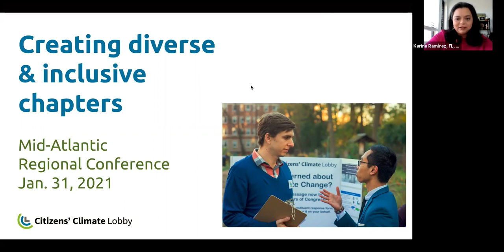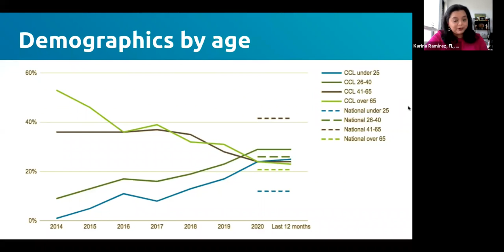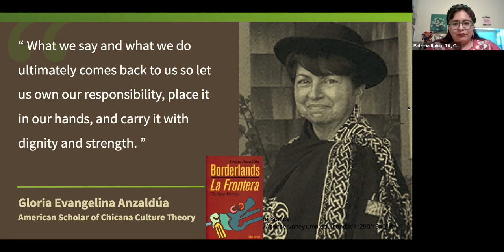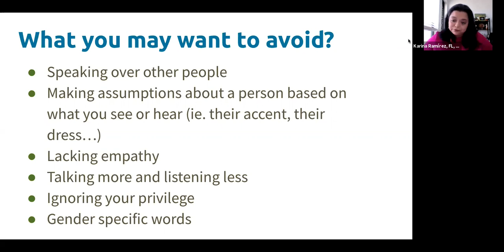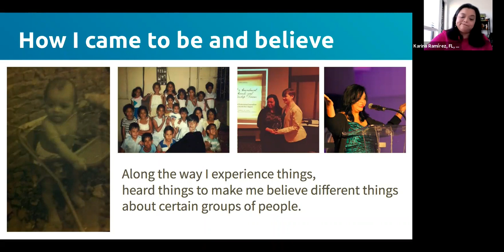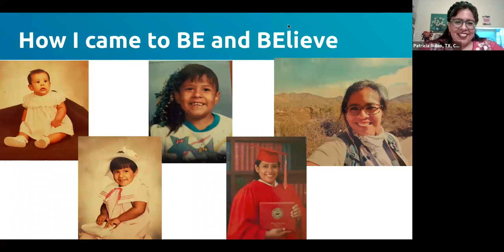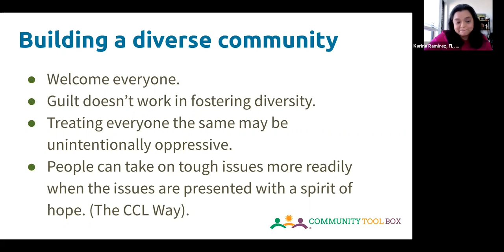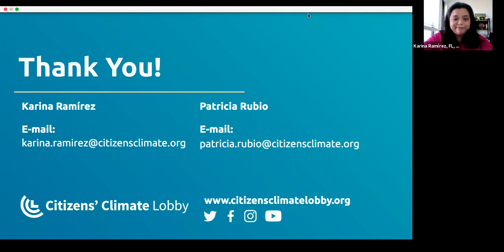MARC 2021 How to Diversify Your Chapters and Create an Inclusive Environment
Workshop from CCL's 2021 Mid-Atlantic Regional Conference.

Learn strategies to diversify your chapter and to create an inclusive environment for all.

Led by Karina Ramirez, CCL's Diversity & Inclusion Director.